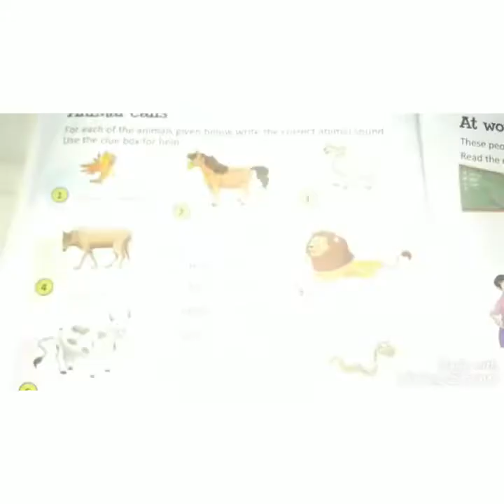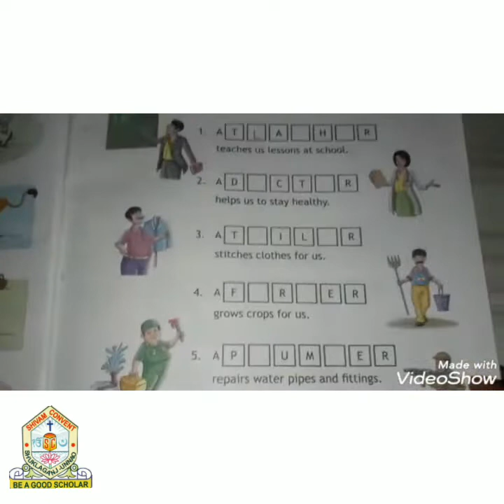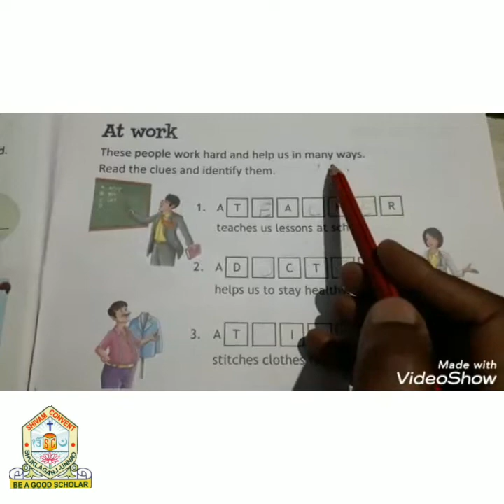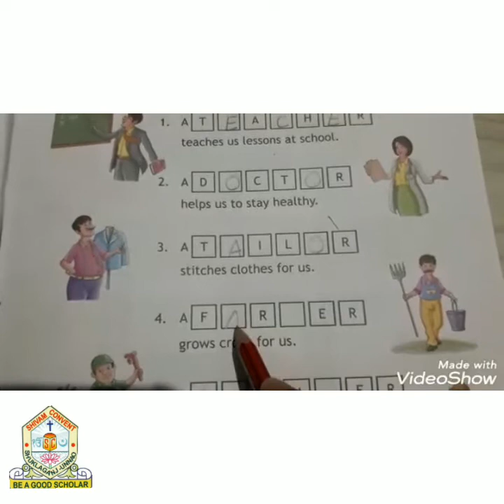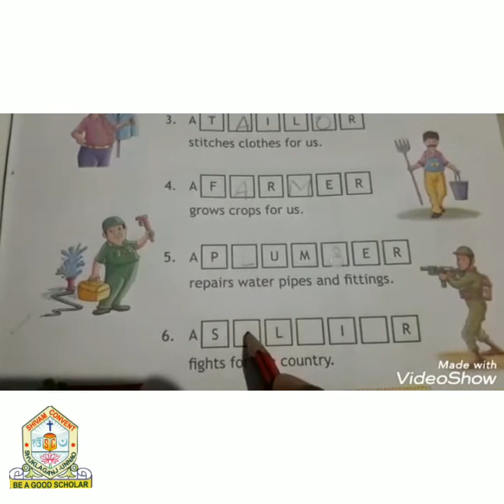Class 1st - English medium - GK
Video by : Reema Yadav